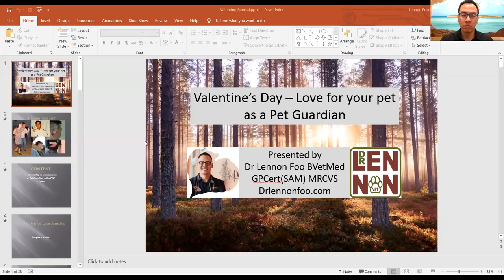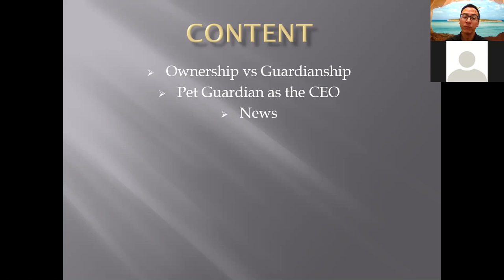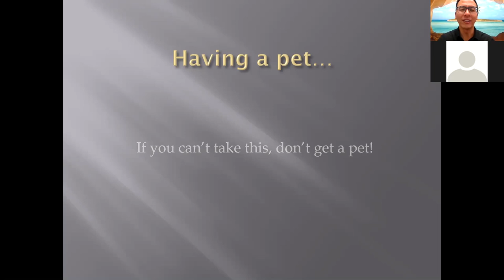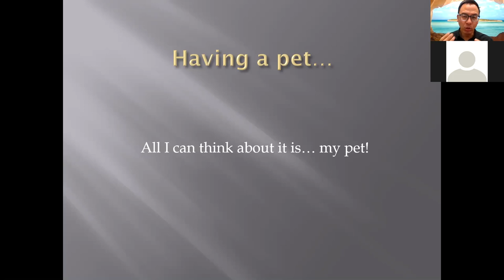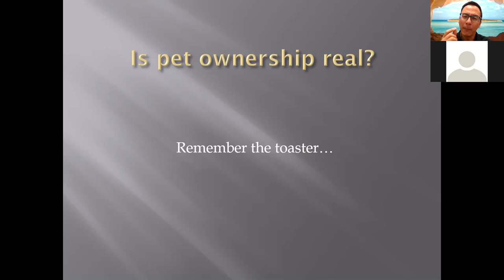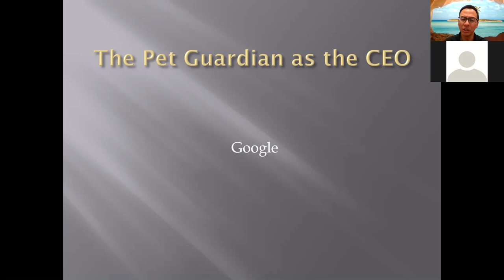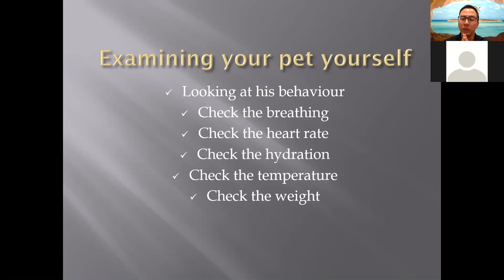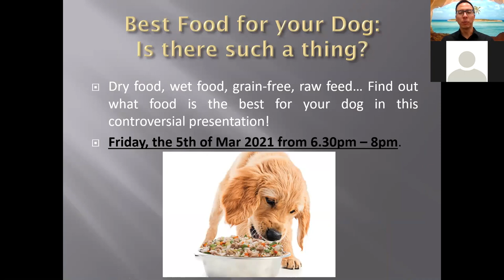Valentine Special - A tribute to Pet Guardianship and how to examine your pet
To Empower You Through Education...Family Matters.